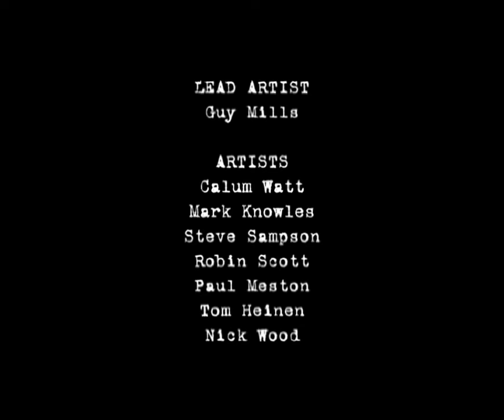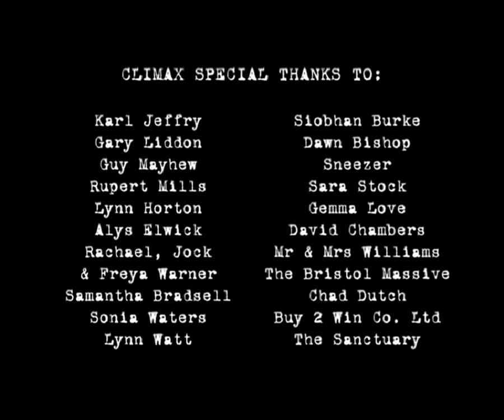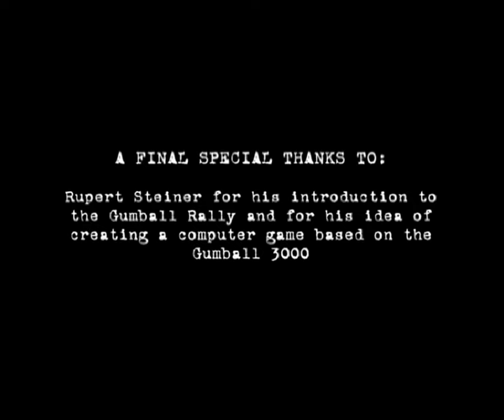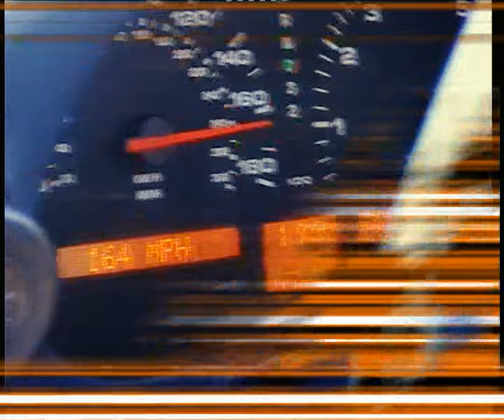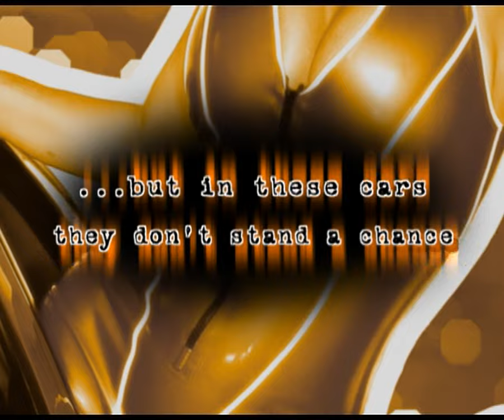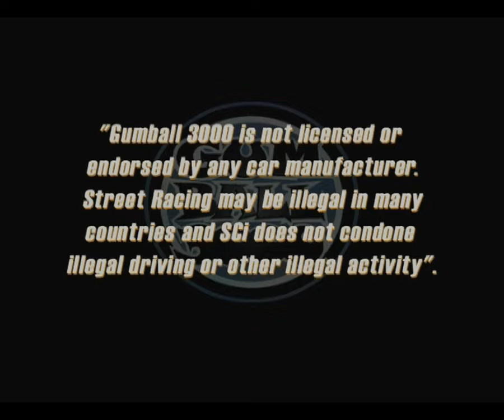Gumball 3000 all cutscenes - for the Playstation 2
00:00 credits
02:11 day1
03:17 day2
03:49 day3
04:21 day4
04:56 day5
05:31 gbking
06:00 gbsquad
06:30 intro
07:43 legal
07:51 ntsc_cli
08:03 ntsc_sci
08:16 win